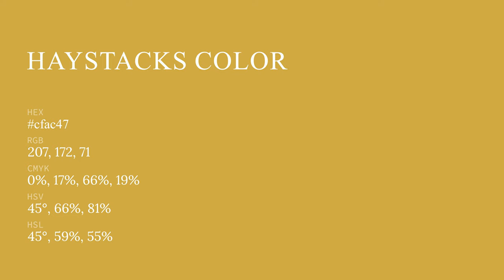Haystacks color cfac47 hex color - Yellow color - Cool color cfac47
What color is Haystacks ? cfac47 hex color - Yellow color - Cool color cfac47

Hex cfac47 Color Code is also known as Haystacks color.

Hex cfac47 Color code in RGB color code model is created after adding 81.18% red color, 67.45% green color and 27.84% blue color.
Hex cfac47 Color code in CMYK color (process color) code model is generated after subtraction of 0% cyan, 16% magenta, 65% yellow and 18% black.